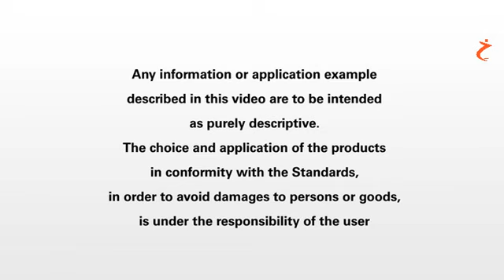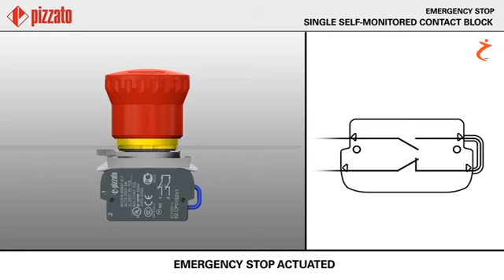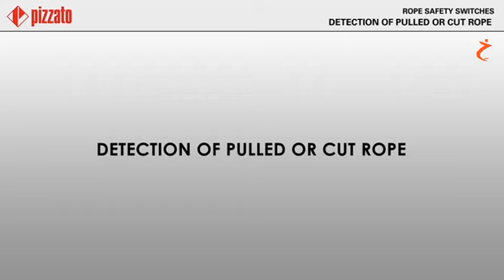Pizzato Emergency stop ISO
Nood-stop schakelaars met beveiligde contacten